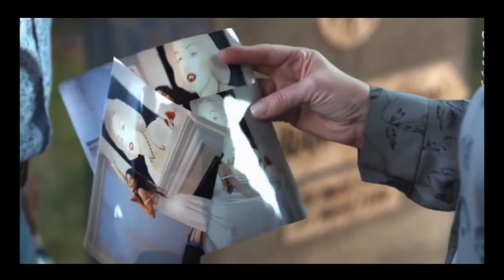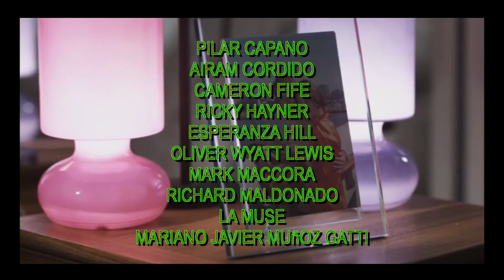UN BUEN DIA - TWIN PEAKS 4/4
UN BUEN DIA (2010) película Argentina dirigida por Nicolás del Boca.
Version intervenida con estetica TWIN PEAKS (1990) de David Lynch con música de Angelo Badalamenti
PARTE 4/4